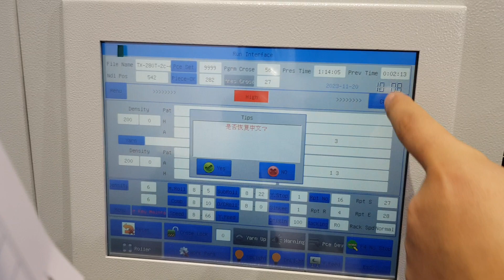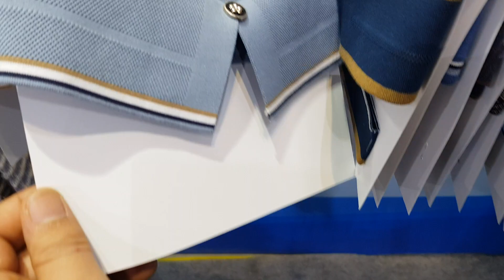Tongxing 18G jacquard collar knitting machine in Shanghai ITMA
model: TX280TI
18G   （from 12G-18G）
80inches  （52，72，80）
with transfer function,
inserted needle bed,
1+1 tandem system
Raynen F4000 control system
4yarn carrier rail,  8+8yarn feeder
small carriage design,
enhance down roller
with upper roller

it can make: full knit, full jacquard,  intasia, tubular,,, all kind of knitting collar